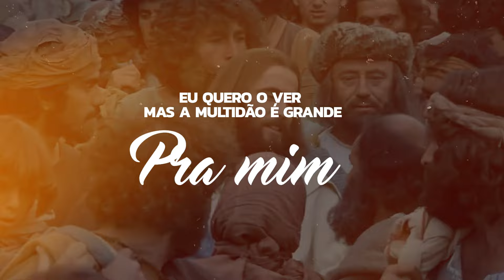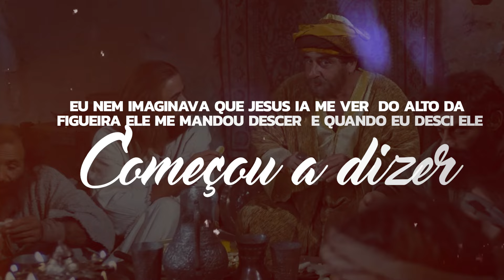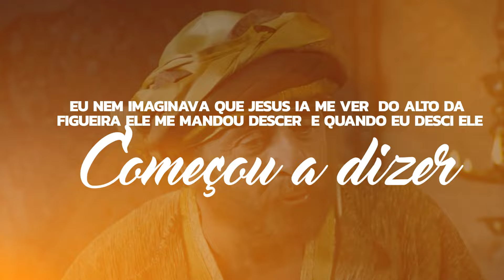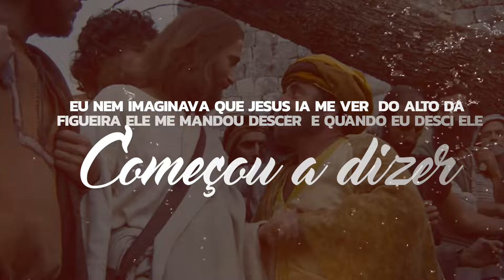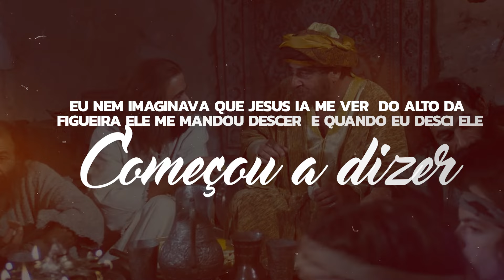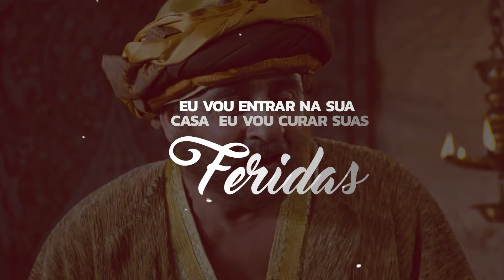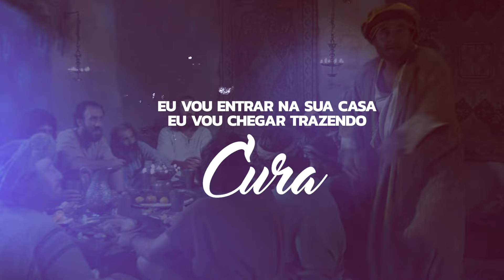Fernanda Souza | Já Estou Trazendo Vida [Playback com Letra]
Playback com Letra da canção "Já Estou Trazendo Vida" da cantora Fernanda Souza lançado pela Todah Music em março/2024.
🎧 ESCUTE FERNANDA SOUZA NAS PLATAFORMAS DIGITAIS
✏️ LETRA
►  Já Estou Trazendo Vida

Ouvi dizer que Jesus vai passar aqui
Eu quero o ver mas a multidão é grande pra mim

Eu vou subir numa figueira só pra ver Jesus passar
Eu quero ver os seus milagres
Eu quero ouvir Jesus falar
E nem que seja lá de cima eu quero ver Jesus passar
Eu não preciso ser  notado o que importa é ter te encontrado

Eu nem imaginava que Jesus ia me ver
Do alto da figueira Ele me mandou descer
E quando eu Desci Ele começou a dizer

Eu vou entrar na sua casa
Eu vou curar suas feridas
Eu vou mudar o teu cenário
Eu vou entrar na tua vida
Eu vou chegar trazendo cura
E onde só tinham feridas eu vou chegar trazendo vida

Você tocou meu coração
Conheço sua intenção
Você chamou minha atenção
No meio dessa multidão
E lá Eu vou  fazer morada
E nunca vai te faltar nada porque